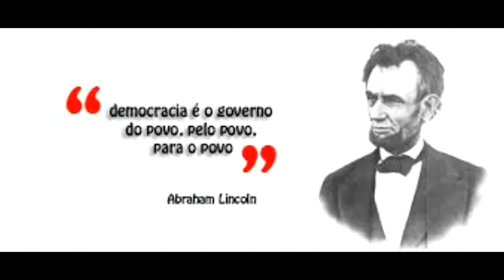O Brasil é um país democrático?